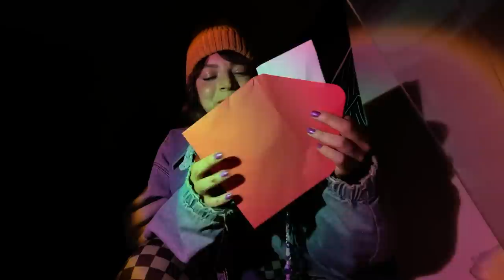14 de febrero contigo ASMR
Me compré un regalo y tengo un mensaje para ti